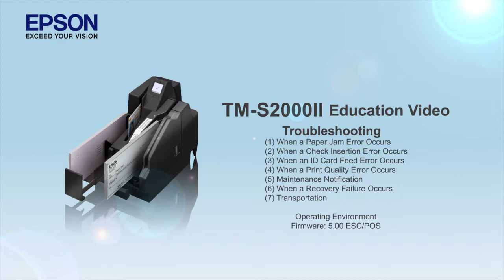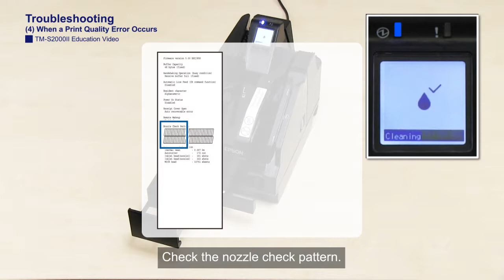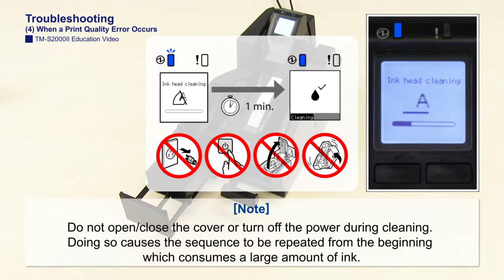TM-S2000II Troubleshooting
Troubleshooting for TM-S2000II